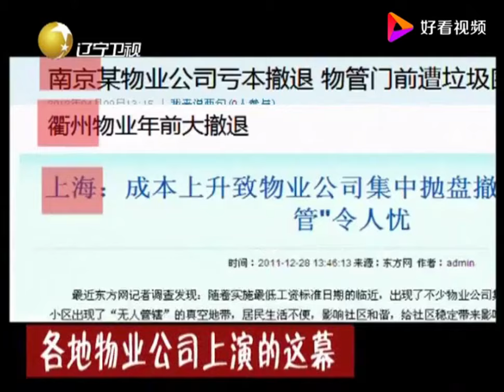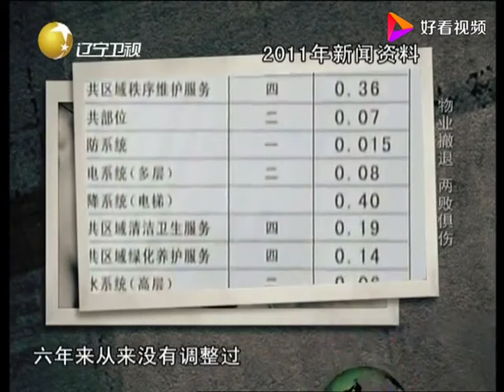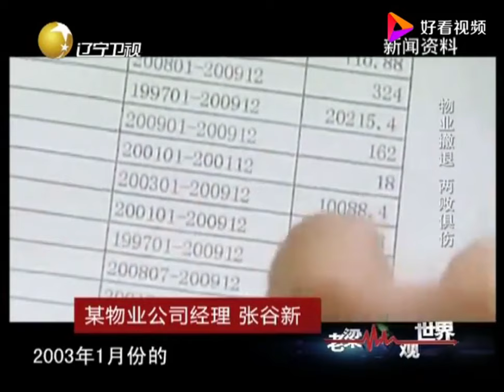老梁揭秘系列-老梁講述：看上去盈利輕松的物業公司為何上演「集體大逃亡」！老梁的評價一針見血